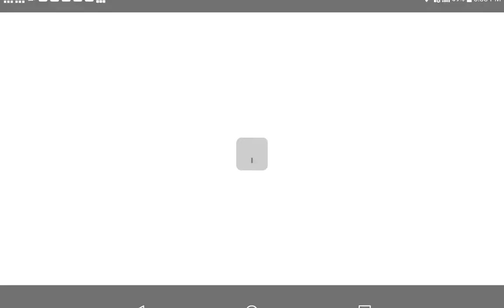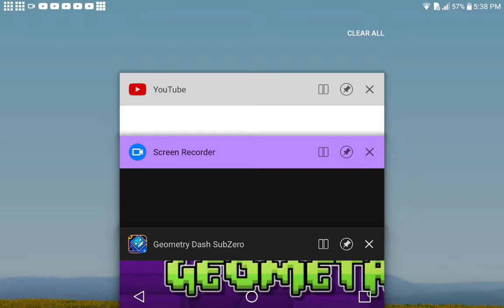GEOMETRY DASH SUBZERO PRESS START. NOCK EM POWER TRIP ALL LEVEL. I PLAY IT